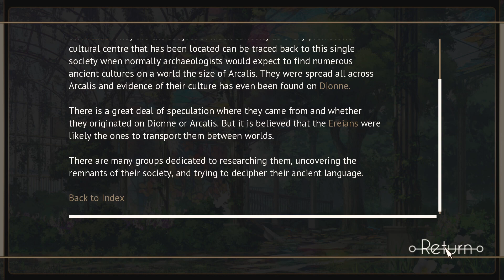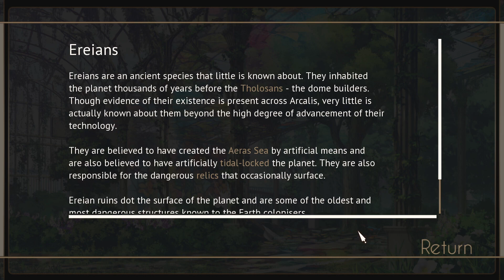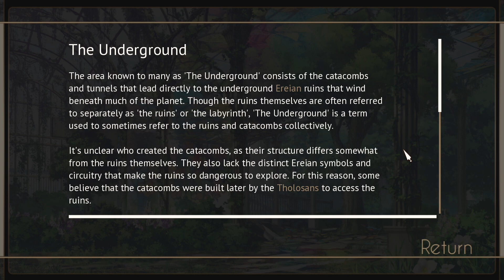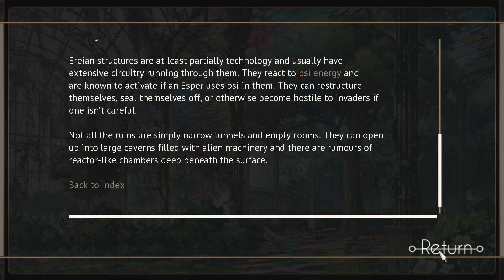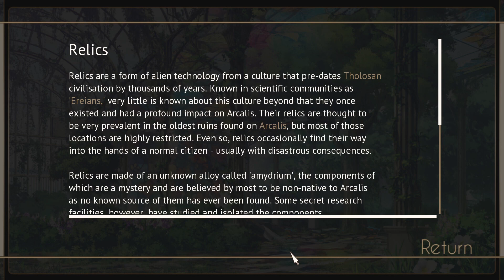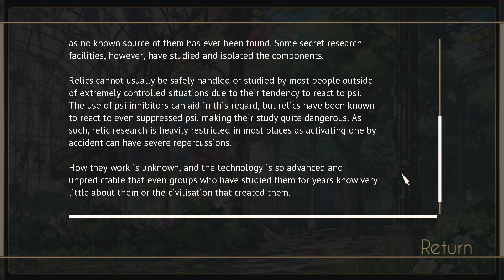Amazingness Points 🌟 ~ GILDED SHADOWS [JACK] ~ Part 5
We start to get hints of what might be the main conflict of this route. Plus we discover something we haven't seen since Ari's route and flirting with Jack continues! ^^

*~* Arcalis is a planet with a complex history.

Centuries ago, when humans arrived, they found it abandoned. The only remnants of its previous society were massive bio-domes dotted on the surface and designed as protection from the hostile climate.

With one side of the world bathed in eternal day and the other cloaked in frigid night, the bio-domes are oases where people live sheltered from the scorching winds and storms. But whether in the bright, clean cities of the day side of the planet, or the poor and crime-ridden cities of the night side, life is never simple nor peace easy to come by.

When a fateful encounter exposes Morgan Leone, a young woman who has long hid her ESP, as a queen ranked Esper, she finds herself on the run from multiple factions eager to attain her abilities. Endgame, the planetary defence organisation; Crimson, a notorious crime syndicate from Delphine; and even the shadowy group only known as "the Host" - each group sends operatives to retrieve her.

Now, with several paths open to her, she must choose her allies carefully. Between light and shadow lies grey twilight where the lines between good and evil are blurred. And in a world where the only constants are the endless day and night that divide the planet, Morgan learns those who can't adapt...also can't survive. *~*